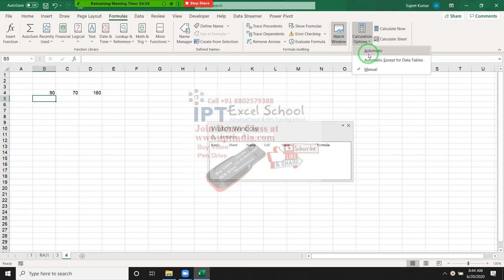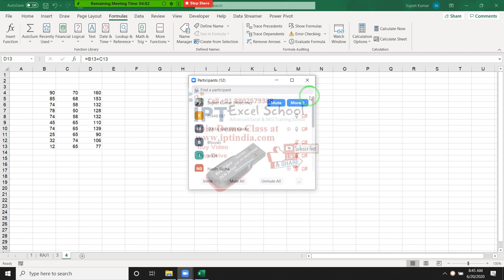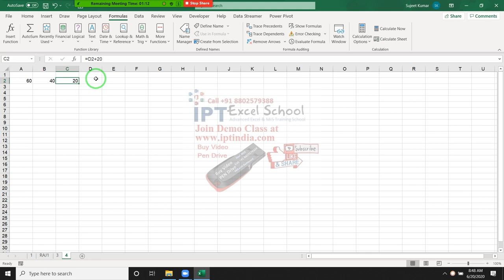4. Formulas - Excel Formulas Calculation